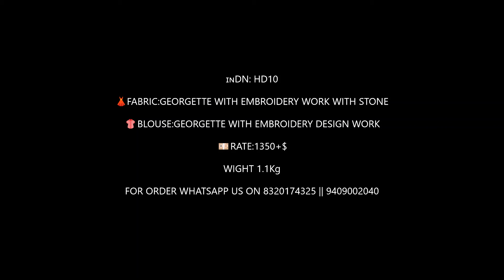GEORGETTE WITH EMBROIDERY WORK WITH STONE SAREE WHOLESALE|| PARTY WEAR SAREE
🇮🇳DN: HD10

👗FABRIC:GEORGETTE WITH EMBROIDERY WORK WITH STONE

👚BLOUSE:GEORGETTE WITH EMBROIDERY DESIGN WORK

💴RATE: 1350+SHIP

WIGHT 1.1Kg
Heavy Georgette saree,
pure Georgette Sarees,
Georgette sarees online,
designer pure Georgette sarees,
pure Georgette sarees with gotapatt,
jaipuri sarees,
plain Georgette sarees,
georgette saree party ware,
chiffon saree,
zari work sarees,
Designer Saree Surat ,
Designer Surat Saree Wholesale Market ,
Work Saree Collection Surat ,
Heavy Work Sarees In Surat ,
Cash On Delivery Sarees Surat ,
Surat Saree Market ,
Designer Latest Single Saree Surat ,
Single Saree Market Surat
Surat Saree Designer